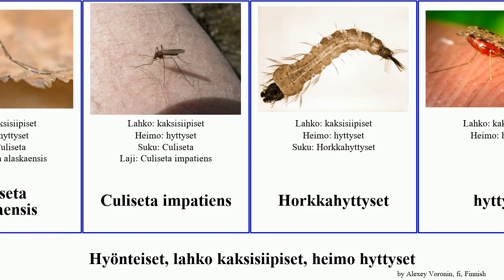Hyönteiset, lahko kaksisiipiset, heimo hyttyset insect impatiens smithii Culiseta Wyeomyia Glacier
Hyönteiset lahko kaksisiipiset, heimo hyttyset.
insect of Order Diptera Family Culicidae, language: fi.

Culex
Culiseta alaskaensis
Culiseta impatiens
Horkkahyttyset
hyttyset
Keltakuumehyttynen
Kiusahyttynen
Lintuhyttynen
Rengaskirsihyttynen
Tiikerihyttynen
Viemärihyttynen
Wyeomyia mitchellii
Wyeomyia smithii